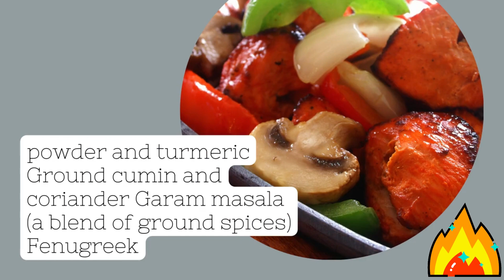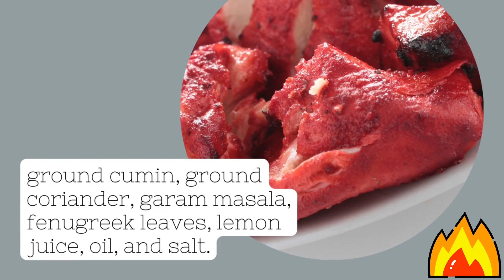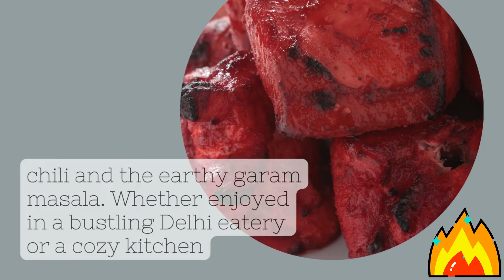Tandoori Chicken 101: A Symphony of Spices from India's Culinary Heartland!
Unveil the secrets of Tandoori Chicken, India's iconic dish that has mesmerized palates across the globe. From the vibrant streets of Punjab to international dining tables, this fiery delicacy is a testament to India's rich culinary tapestry. Dive into its history, savor its spice-infused aroma, and master the art of crafting this Indian marvel at home. Whether you're a spice aficionado or new to Indian cuisine, this journey promises a dance of flavors and a tale of ancient cooking traditions. 🍗🔥🇮🇳